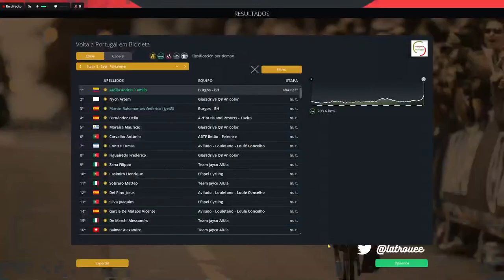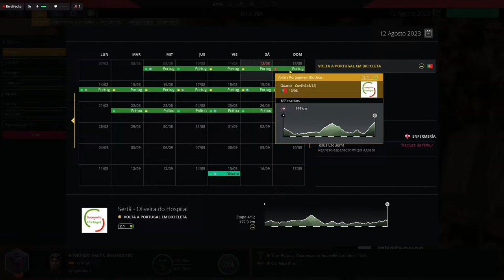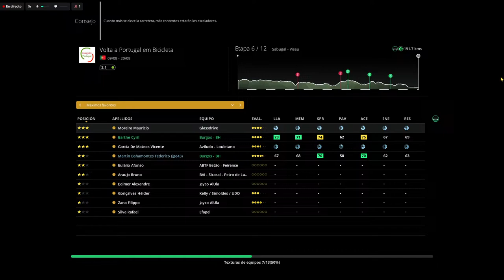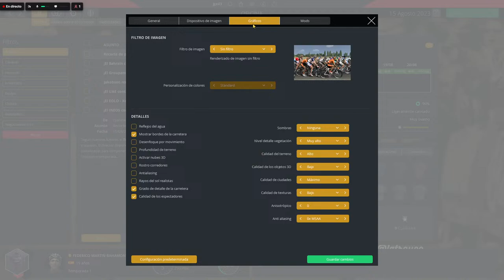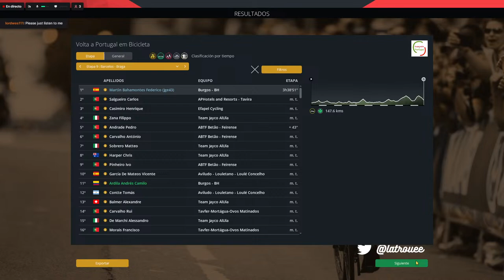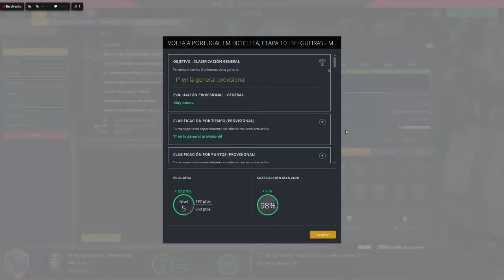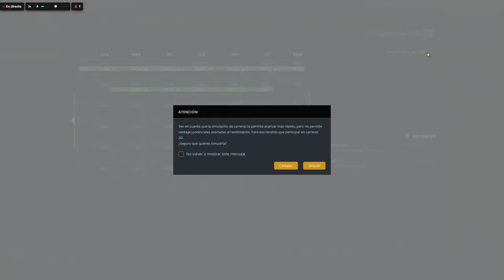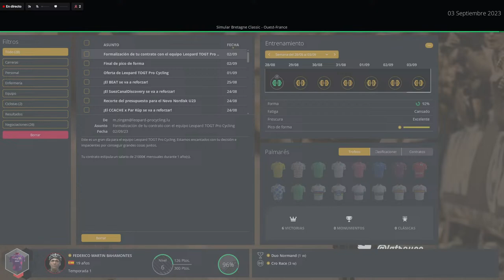El gran Federico Martin Bahamontes Ep 1